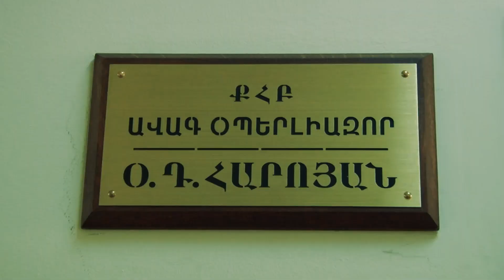2019 թվականի լավագույն օպերլիազոր է ճանաչվել ոստիկանության կապիտան Օգսեն Հարոյանը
2019 թվականի լավագույն օպերլիազոր է ճանաչվել ոստիկանության կապիտան Օգսեն Հարոյանը